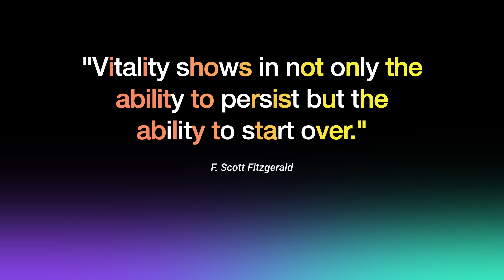The Dip by Seth Godin | Key Insights & Practical Tips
Seth Godin is a serial quitter, and you should be too. This clip will change the way you think about quitting.

Have you ever faced a tough decision or felt stuck in a difficult situation? You're not alone. "The Dip" is a brilliant book by Seth Godin. I read it and I’m sharing personal examples and practical strategies on how young men can better navigate three types of life curves:

📉 The Dip
☠️ The Cul-De-Sac
🍃 The Cliff

It's important to know when to quit and when to commit. Don't settle for mediocrity. Let’s learn how to confront the Dips that matter in life. Let's build resilience, vitality, and a more meaningful future together. Remember, the key is to make and keep commitments, find the courage to quit what doesn't matter, and conquer the Dips that make a difference in life.

I encourage you to overcome the fear of quitting. This video is a clip that could change how you think about quitting. And be sure to drop a comment with your personal Curve!

MY FAVE TOOLS & GEAR
🎙️ Podcast microphones
🎛️ Powerful all-in-one audio solution
🏗️ The ultimate studio boom arm

If we haven’t yet before - Hey 👋 I’m David, I'm a travel vlogger turned self-improvement champion for young men. Now married to my wife and with our first child, I want to share my experiences and lessons learned over the last few years to help you overcome your challenges and become the best version of yourself. I like to take photos and pet cats. I dislike bad drivers and barking dogs.